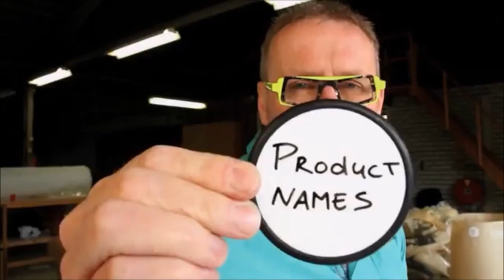Whiteboard Monte by Leo Smetsers - Trick